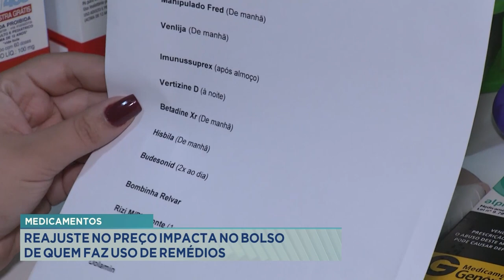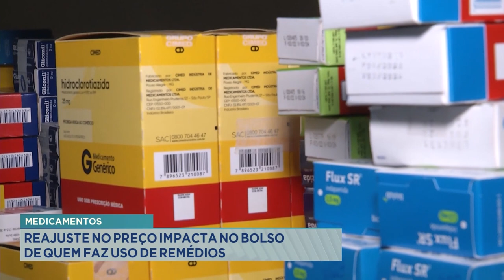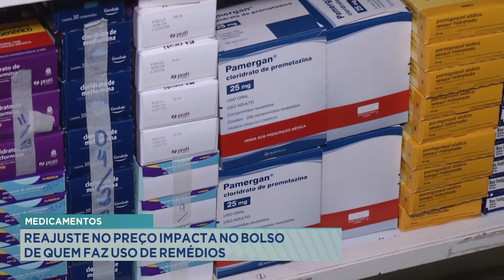Medicamentos: Reajuste no Preço Impacta no Bolso de quem faz Uso de Remédios.